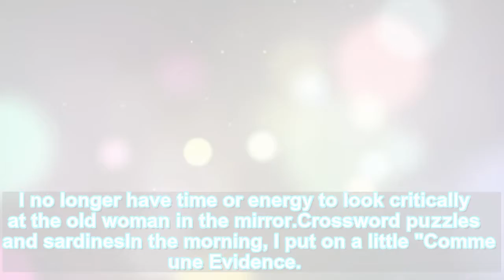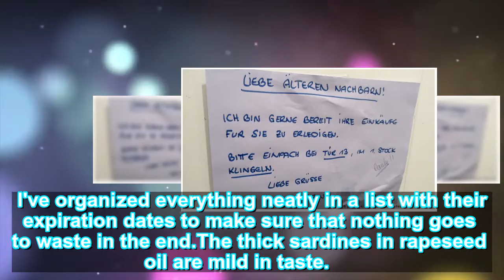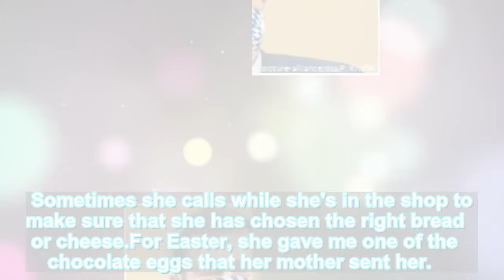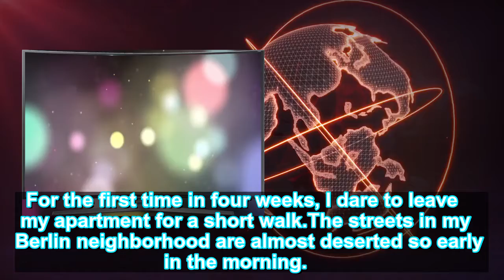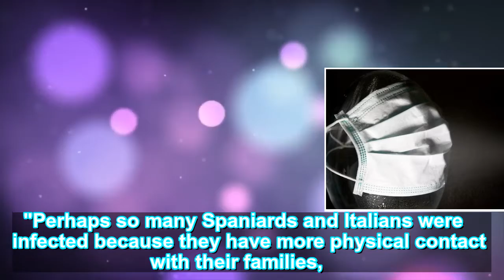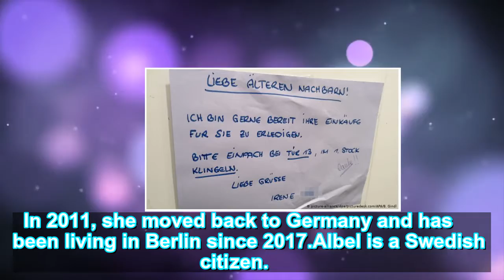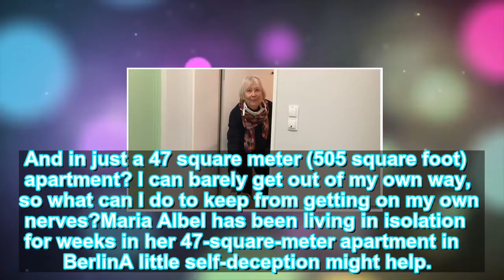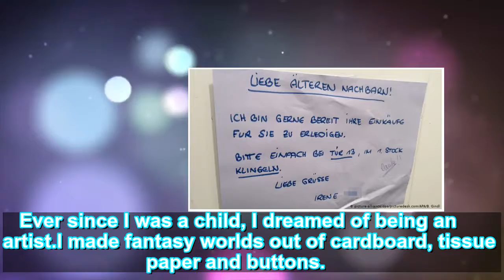Stories from quarantine: ′I′m actually doing incredibly well,′ says 81-year-old Germany News and i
Germany,coronavirus,COVID-19,Berlin,life in lockdown,quarantine,at-risk groups,corona virus